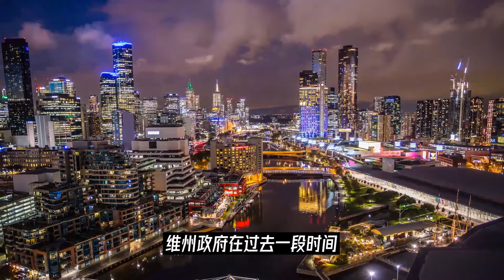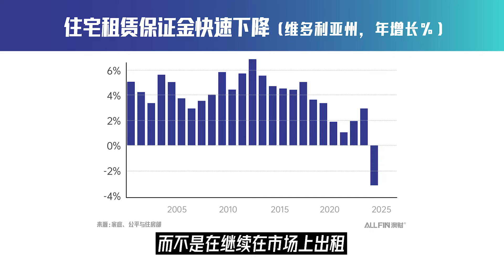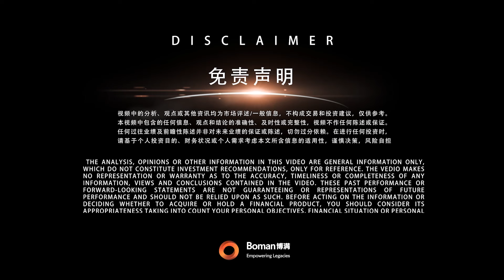维州购房印花税改革，竟然不是为了振兴房地产市场？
近期，澳大利亚维州政府针对房产市场，特别是新房与期房交易领域，推出了一项力度空前的印花税减免政策。该政策旨在大幅度削减购房者的初期成本，以此激励更多公寓与联排别墅的建设项目，为市场注入新的活力。

值得注意的是，这一政策力度颇大，除独立住宅及土地被排除在政策之外，所有购房者均可享受此优惠，无论是否为首次置业者，也包括海外购房者，补贴金额预算高达5500万澳元。